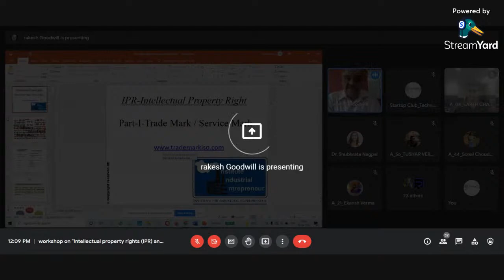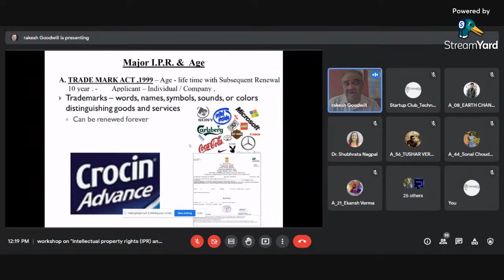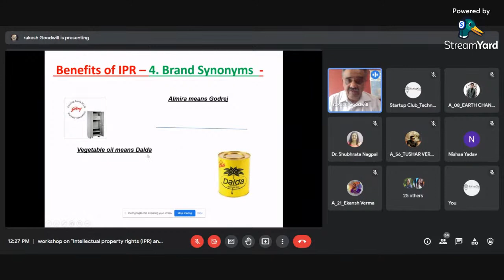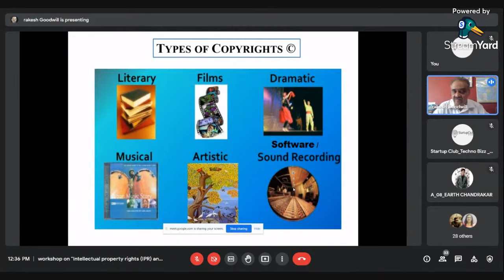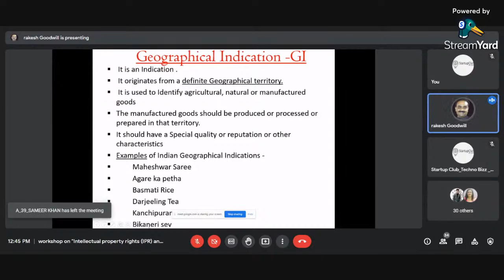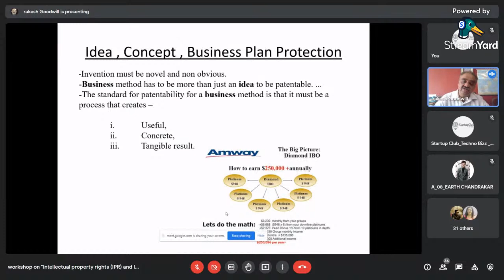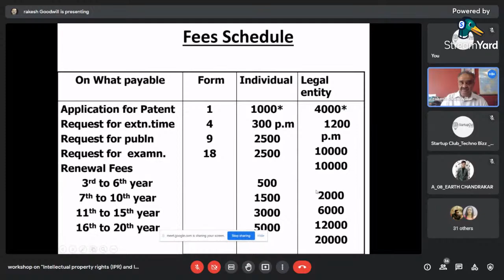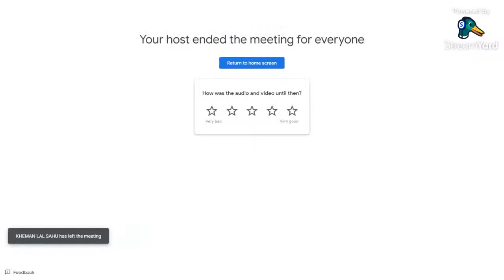workshop on " Intellectual property rights and IP management for startup".